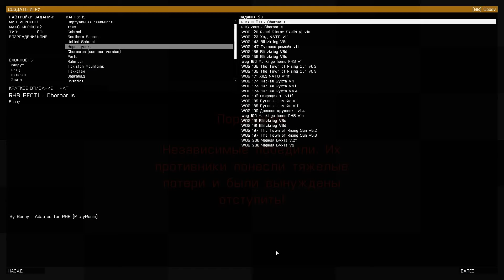ArmA3 2015 04 19 WOG2 vs WOG3 02 Rebel Storm Skalistij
Два часа впустую